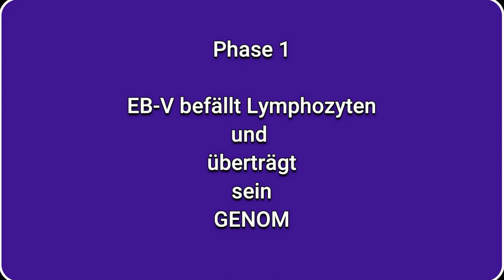STUDIE ZEIGT😉 reaktiviert COVID 19 EPSTEIN - BARR Virus‼ WAS TUN⁉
👌Besuche mich auch auf Telegram! Hier findest du auch viele VLOGS zu Experiementen wie Ernährung, Bewegung und sonstige Herausforderungen für ein ganzheitliches gesundes LEBEN

👌Auf TIK TOK findest du kurze einfache Gesundheits TIPPS

👌 +Vitamin K2 bei AMAZON sehr zu empfehlen all trans:

👌 Zum Entgiften und Superfood-Chlorella-Spirulina-Kelp Bio Algen:

👌 Lugolsche Jod-Lösung 5 %, diese verwende ich:

👌 Das DMSO Handbuch:

👌 DMSO pharmazeutische Qualität:

👌 MSM Kapseln hochdosiert:

👌 Vitamin K 2 Kapseln:

👌 Vitamin B 12 Lutschtabletten und bioverfügbar:

👌 Den Darm wiederherstellen mit anorganischem Schwefel:

👌 Krebs verstehen und heilen: